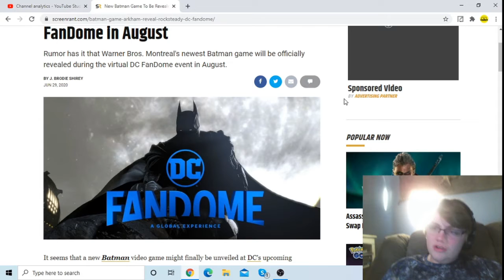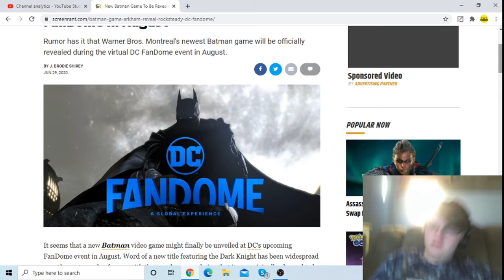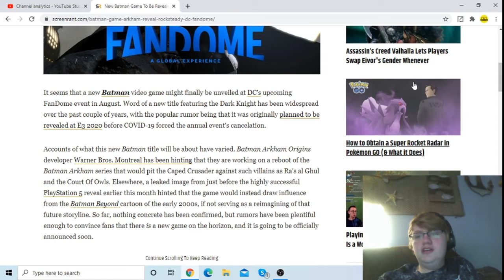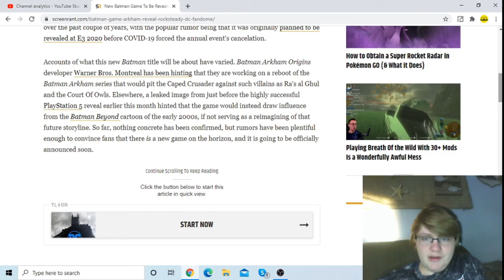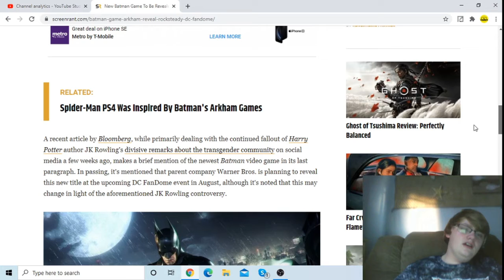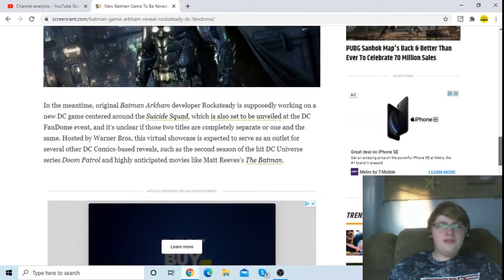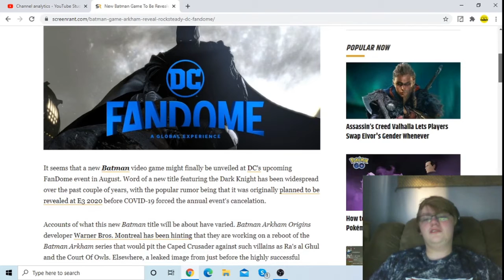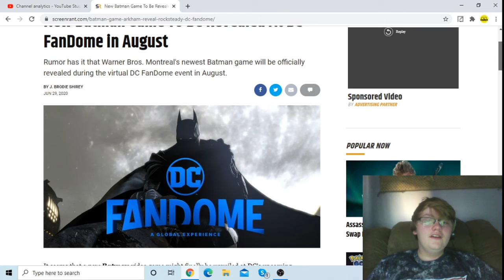Tim talks news Ep 1 New Batman Game Announced!!!!!